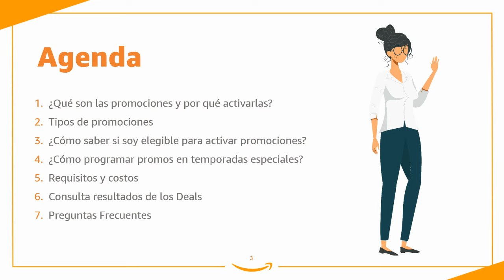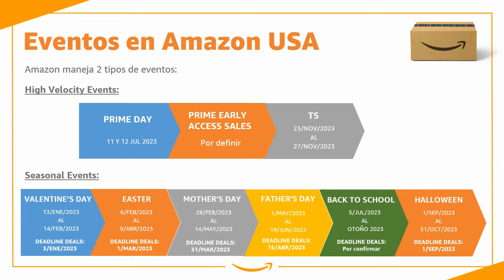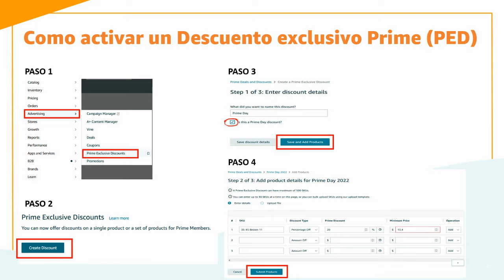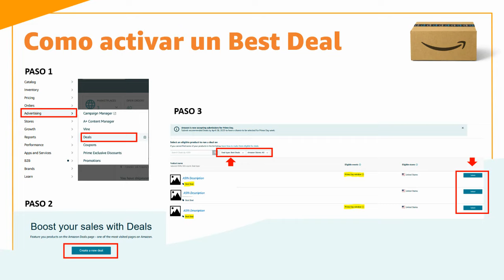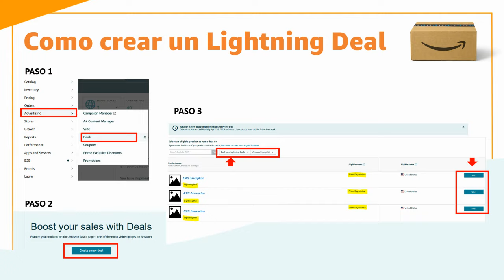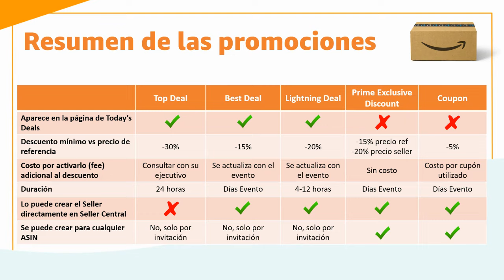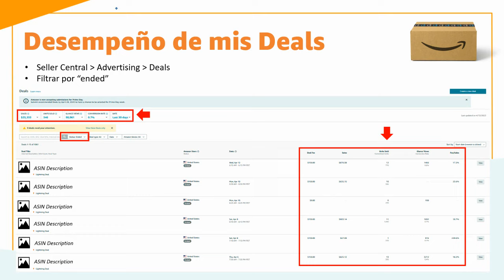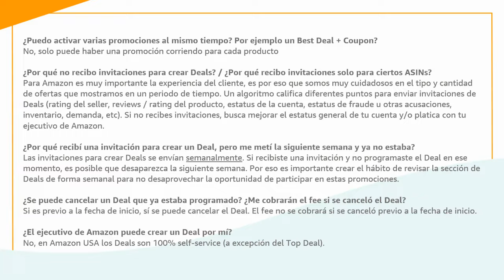Vender en Amazon Estados Unidos: Promociones para las Temporadas Especiales | Seller University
Para seguir aprendiendo, revisa los demás videos de este canal.

Para conocer más sobre nuestro programa visita nuestro sitio y comienza a vender en Estados Unidos

Regístrate para vender en Amazon

Si ya vendes en Amazon, inicia sesión con tu usuario en el Seller Central para acceder a la Seller University